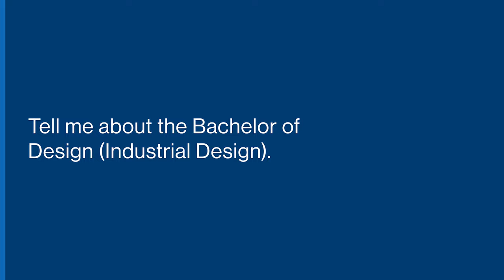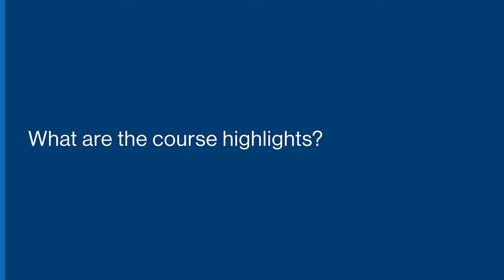Industrial Design at QUT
Study area coordinator and senior lecturer Dr Rafael Gomez gives an overview of studying industrial design at QUT and what to expect as a student.

0:00 | 1. Welcome to industrial design
0:10 | 2. Careers with an industrial design degree
0:40 | 3. Qualities needed to study industrial design
1:11 | 4. What you will learn studying industrial design
1:32 | 5. Industry experience and projects
1:57 | 6. Why study a Bachelor of Design (Industrial Design)
2:15 | 7. Making a difference with industrial design